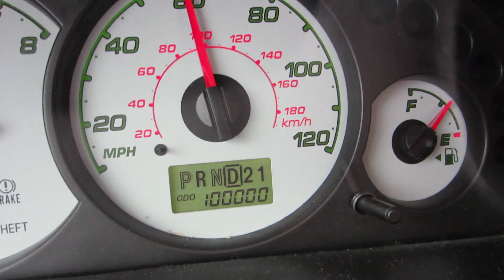100k (Day 961 - 7/12/12)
We meet my parents in Florence, SC, to give them a whole car-load of stuff we plan to move to our new place. We also have delicious food, and pick out some paint for the new apartment.